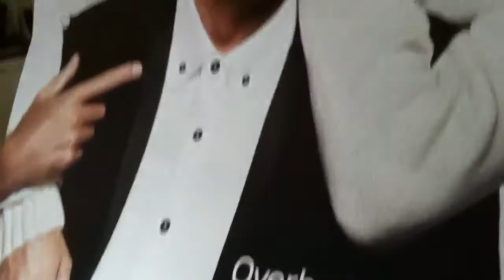poster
h&m-poster met brian ferry.